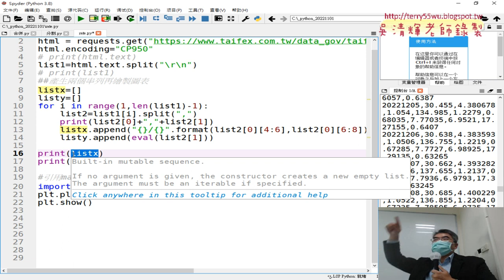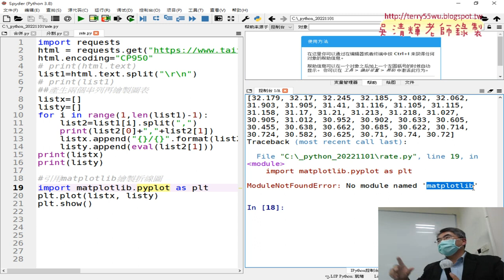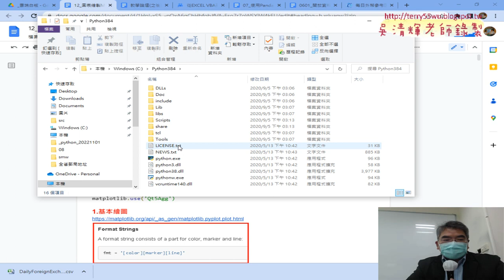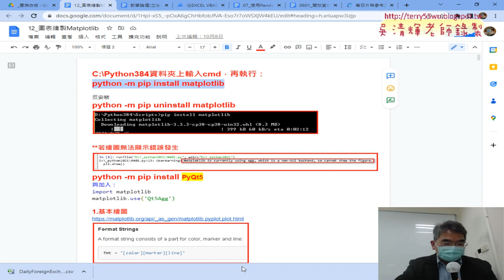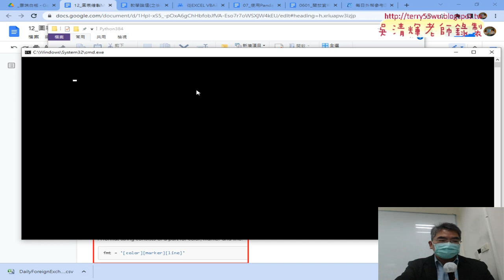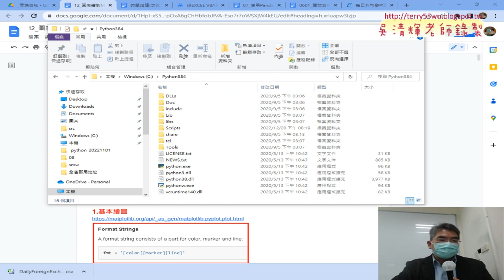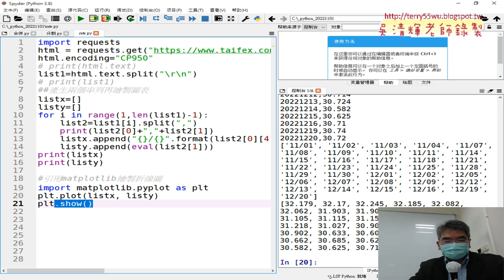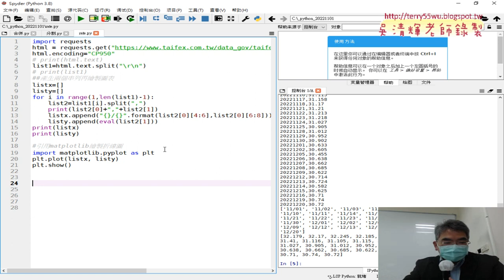04 安裝matplotlib與設定繪圖